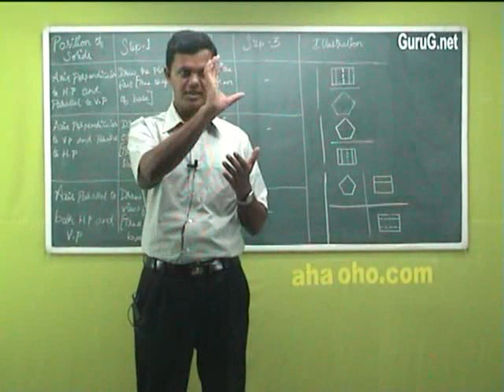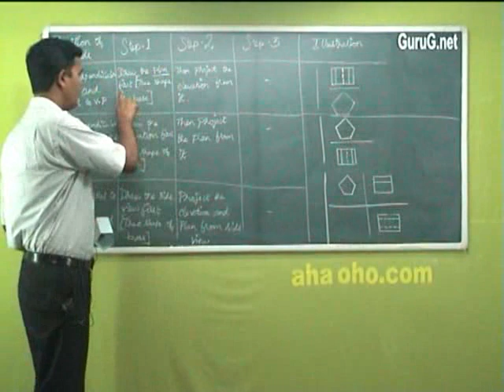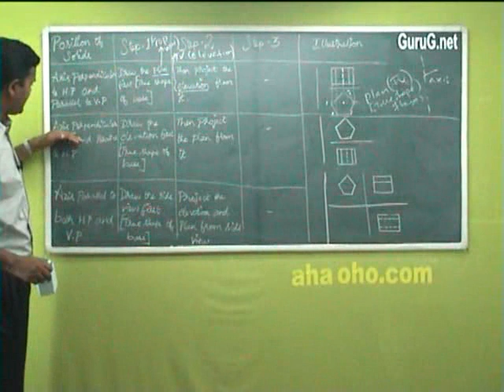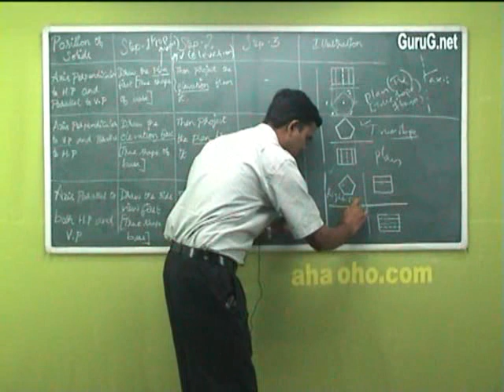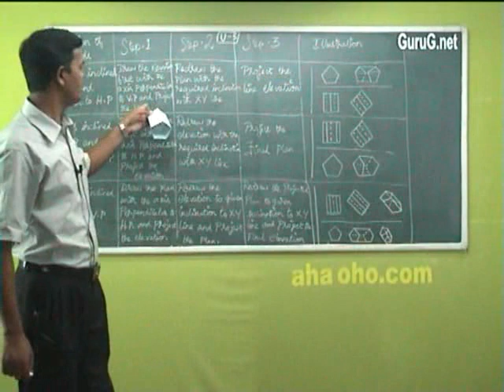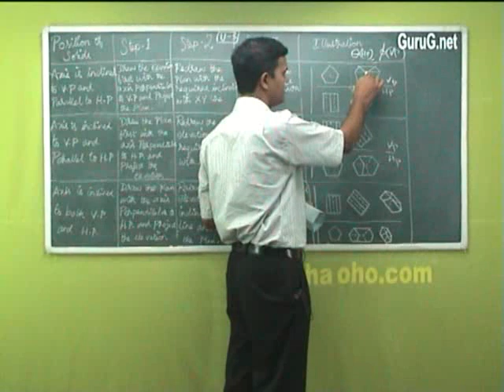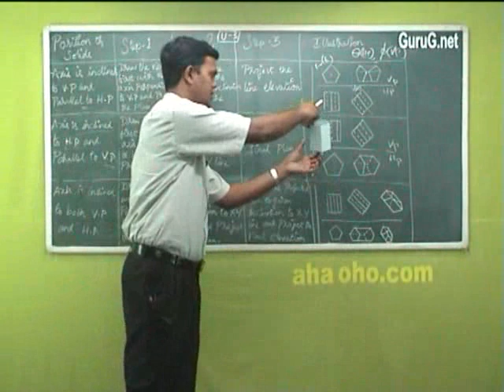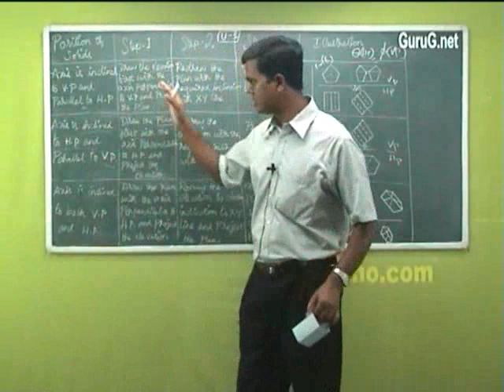Unit-3 Steps to Draw the Projection of Solids - Engineering Graphics